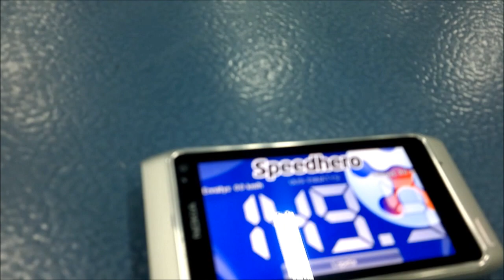Magical Shot Competition 1st Round Mikko Kohonen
The Finnish National Floorball Team player Mikko Kohonen competes against the world's best player Mika Kohonen's and the National Team's captain Mikael Järvi in speed shooting.